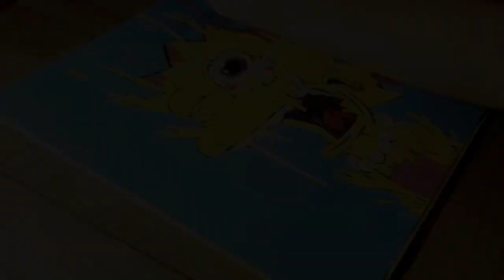TRIPPY LISA SIMPSONS PAINTING! 💥